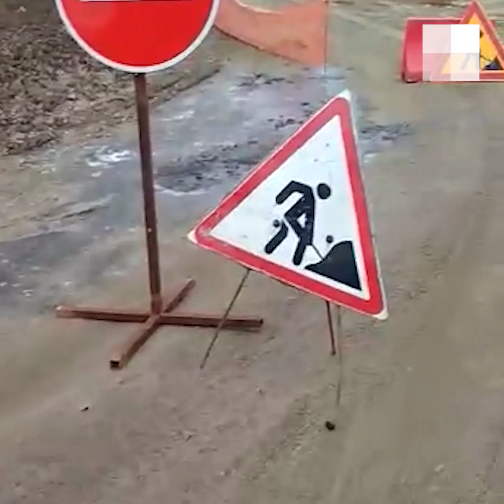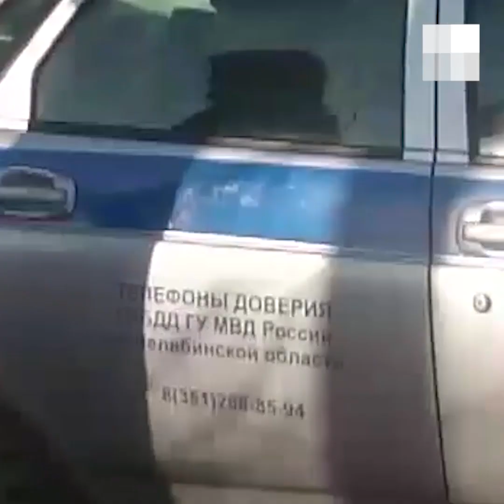В посёлке Малиновка закрыли единственную дорогу | 74.RU